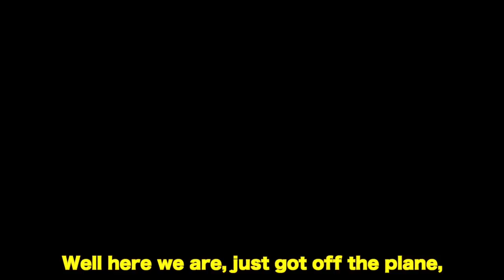Beto in Argentina 2016